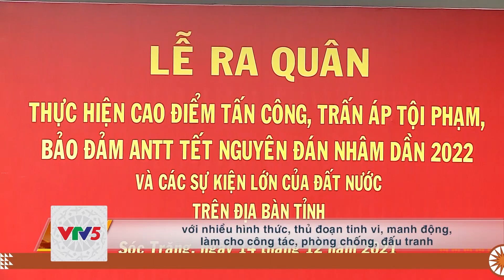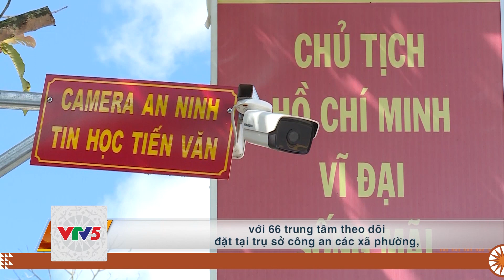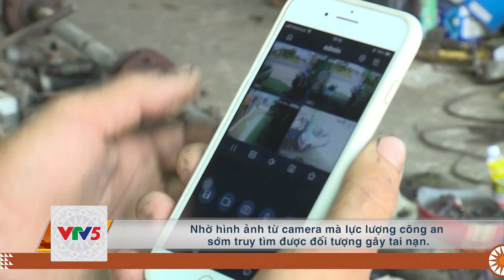[TIẾNG THÁI] PHÁT HUY HIỆU QUẢ MÔ HÌNH CAMERA AN NINH | VTV5